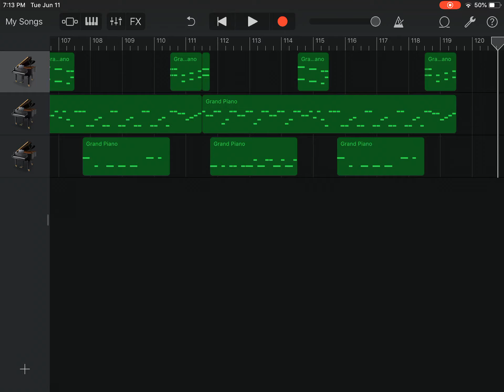GarageBand: Corneria from StarFox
All right, time to set things straight. Sorry, for not uploading. I mostly didn’t upload because of 3 things.
1. School-I had to focus on my studies and I had a bunch tests, APs, etc.
2. My skills-I’m not that good at piano. I have to find songs that fit my skill level, and That can be played with one hand.
3. My content-my uploads are quite stale so I want to diversify, which is why I will be expanding into GarageBand stuff.